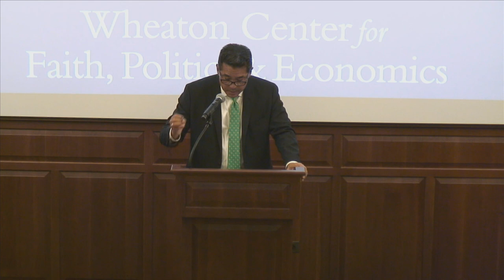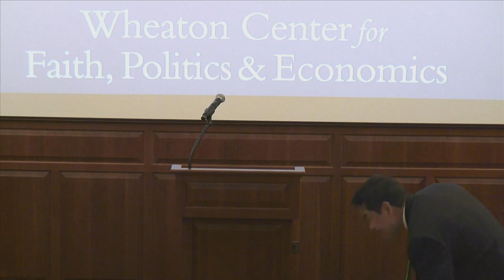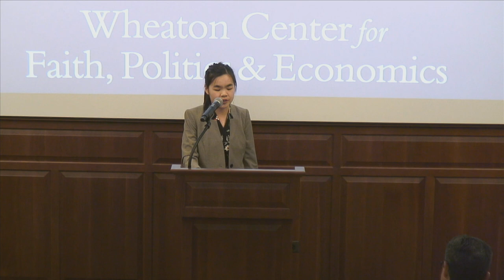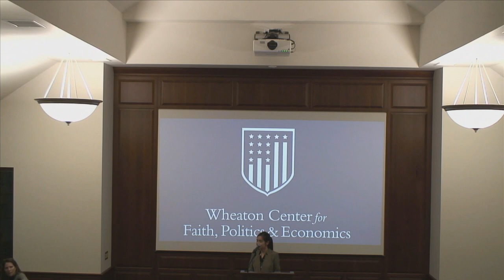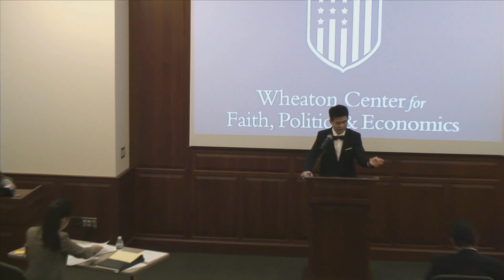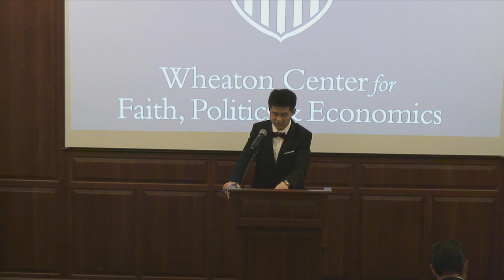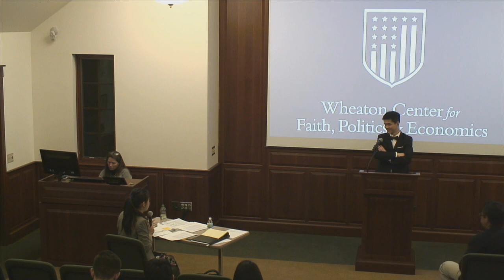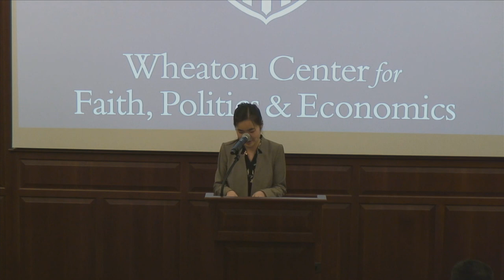Abigail Chen & Danny Du | FPE Debate 03/19/2019